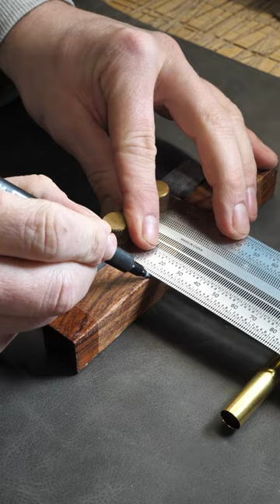Making a wooden Rolleball pen